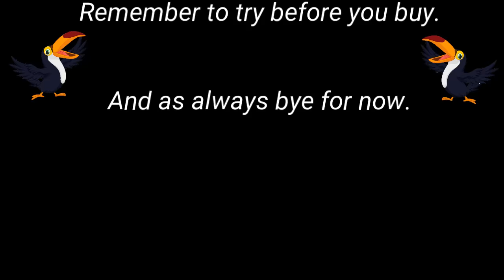The Pirate Republic Play through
In this video you can see an example of how The Pirate Republic by Green Feet Games plays from turn to turn.